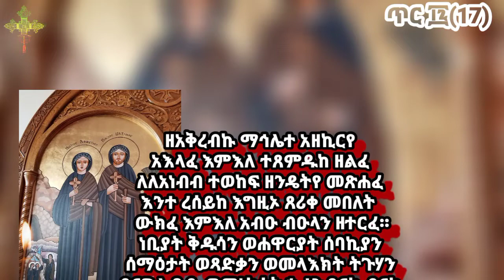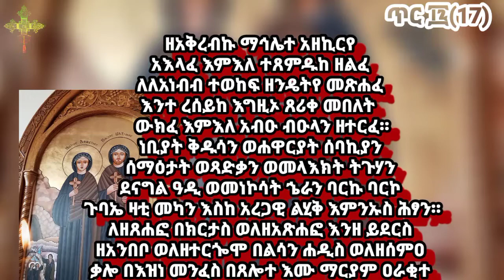ስንክሳር ጥር ፲፯(17) በቀሲስ ካሳሁን